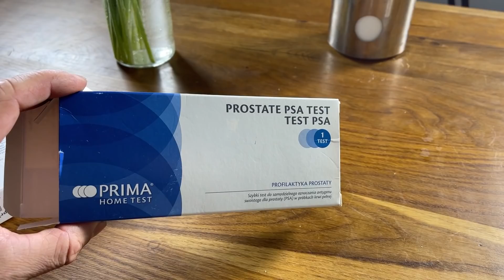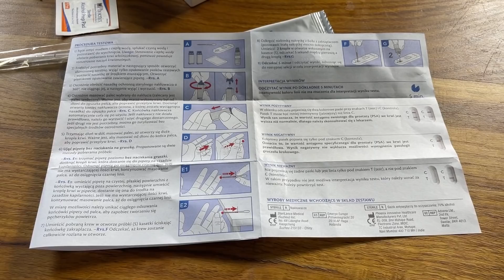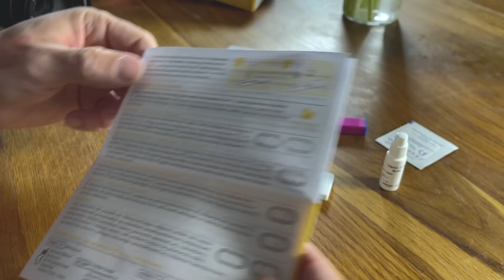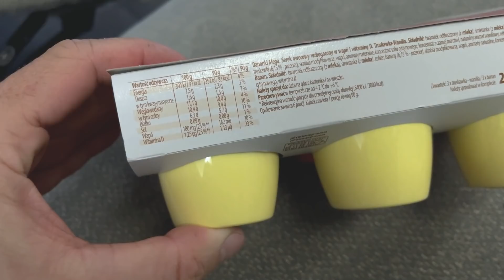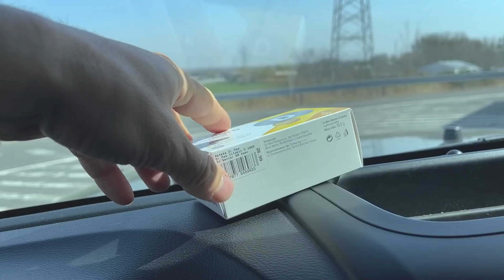10 OSTATNICH filmów AdBustera (odc. 1) Test TESTÓW MEDYCZNYCH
Cześć wszystkim! Że co?! 10 ostatnich odcinków? Ale o co chodzi? Spróbuję wyjaśnić w kolejnych odcinkach. A w dzisiejszym: TEST TESTÓW. Zakupiłem mnóstwo domowych testów medycznych i postanowiłem sprawdzić jak działają. Czy da się podnieść poziom witaminy D w jeden dzień? Sprawdźmy to!